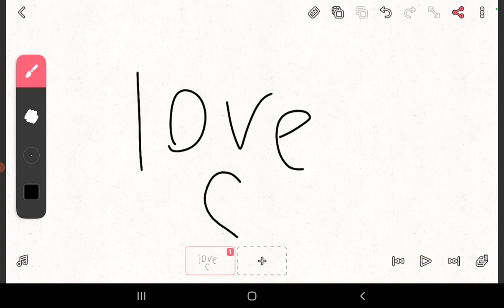🗣️: Money or love? Me: